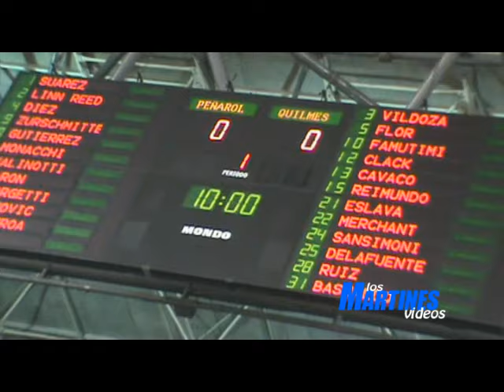LNB Fecha 1 - Peñarol 95 vs Quilmes 65 - LMS